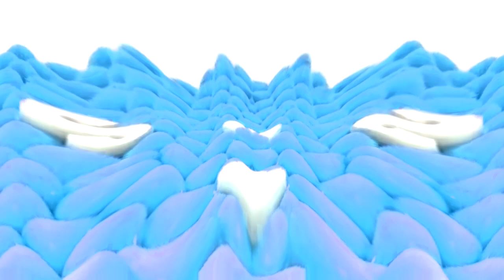Samsung Logo Balls Sony Vegas Effects In Angry Wave